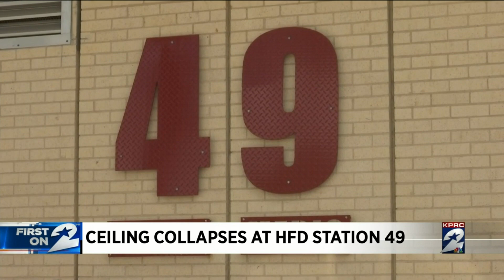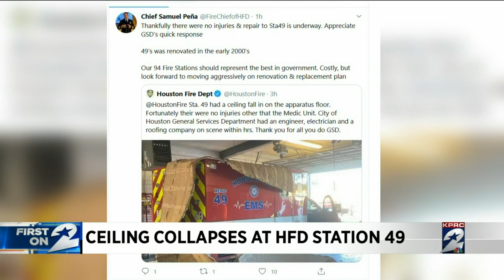Ceiling Collapses at HFD Station 49